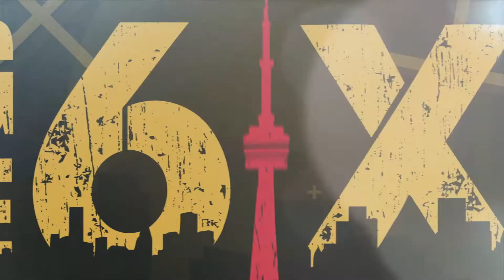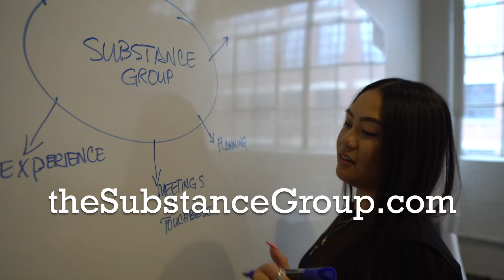STIT6 - EP 30 - Rhonelle Bruder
90% of human sex trafficking victims in Canada are born and raised on this very soil. Just ask Rhonelle Bruder.

At the age of 16 Rhonelle first encountered what seemed to be the glamorous and alluring sex world. It was a girl only a few years older than her who was her introduction. She had a condo, a perfectly polished appearance and the finest of everything. It turns out she was also a recruiter. Rhonelle soon found herself caught up in a not so glamorous situation. Luckily for her she was able to escape after a few short months.

Now as the creator of the R.I.S.E. Initiative, Rhonelle is helping youth avoid and escape the realities of sexual exploitation, poverty and homelessness. Her light shines brightly on the darkness of a world so few even know exists.

Ladies and gentlemen, Rhonelle Bruder.